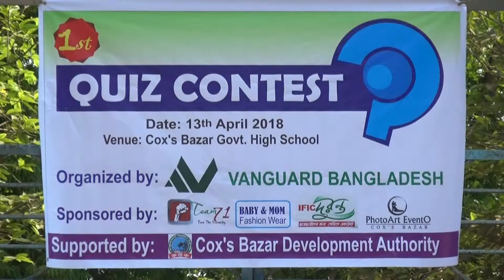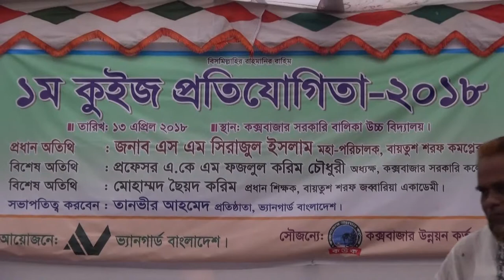Meditative YOUTH | Quiz Contest of 2018 | Cox's Bazar | Full Documentary | HD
1st Quiz Contest of 2018
Date : 13th April, 2018
Venue : Cox's Bazar Government Girls' High School
Organized by : Meditative YOUTH (Vanguard Bangladesh) -Ex name.

Supported by : Cox's Bazar Development Authority
Videography by : PhotoArt EventO Cox's Bazar